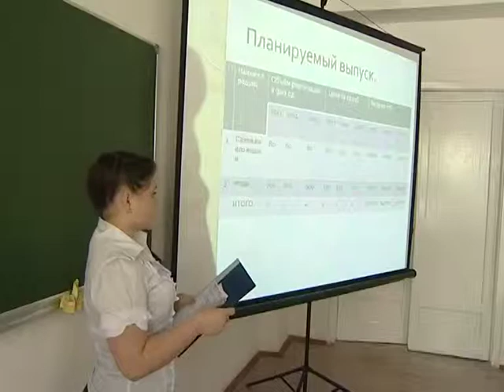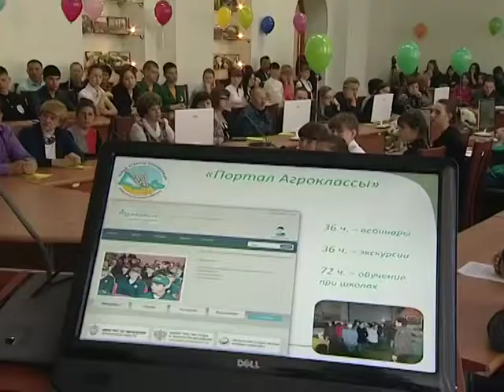Вести ВУЗ. Конференция «Юные аграрии Оренбуржья»